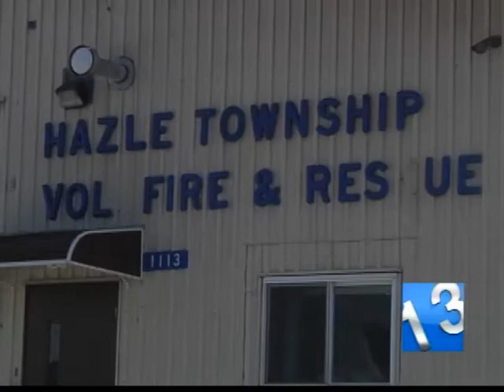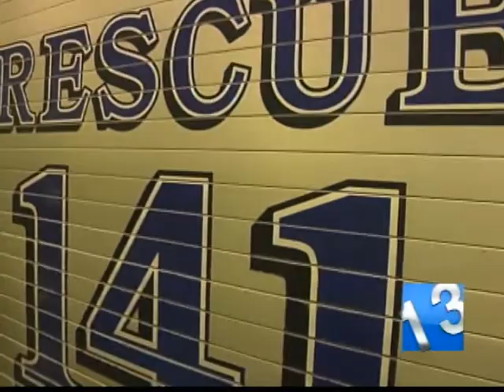SSPTV / News 13 - Firefighters Receiving Casino Money